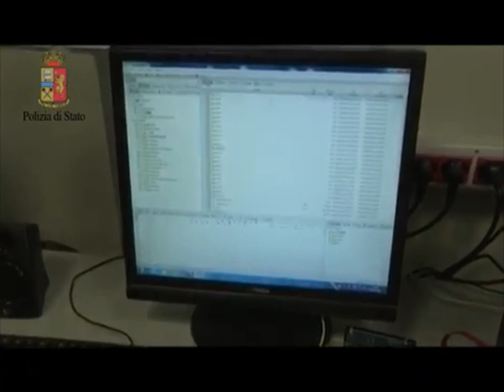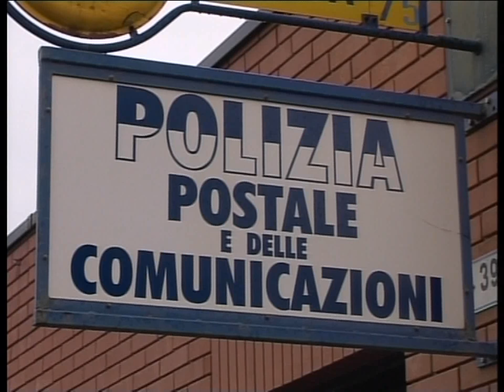IL BILANCIO DI UN ANNO DI LAVORO DELLA POLIZIA POSTALE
Tre persone arrestate e altre 21 denunciate a piede libero per pedopornografia, altri due arresti per crimini informatici, 64 persone denunciate e oltre 600 carte di credito sequestrate; 118 denunce per truffe online. Sono i numeri del 2018 della Polizia Postale e delle Comunicazioni della Liguria, perfettamente in linea con l’impegno svolto da questa specialità a livello nazionale.  Un’attività che passa anche attraverso la prevenzione, come nel caso dei protocolli di intesa sottoscritti con istituzioni locali, quali l’Arpal, per prevenire attacchi informatici a siti istituzionali. I controlli online hanno fatto emergere anche nuove mode terrificanti, quali i cosiddetti stupri virtuali, attuati da uomini che condividono fotografie di ignare donne, ricavate dalla rete e da whatsapp, dando poi sfogo a fantasie violente e comportamenti offensivi. La recente direttiva del ministro dell'Interno sui comparti di specialità ha inoltre confermato in capo alla Polizia Postale e delle Comunicazioni, sia a livello centrale che territoriale, le competenze in materia di contrasto al fenomeno del terrorismo di matrice jihadista in rete. Da evidenziare anche il successo riscosso dalla campagna itinerante "Una Vita da Social", che ha toccato anche il territorio imperiese e grazie alla quale sino ad oggi sono stati incontrati oltre un milione e 700 mila studenti, 180 mila genitori e 100 mila insegnanti.